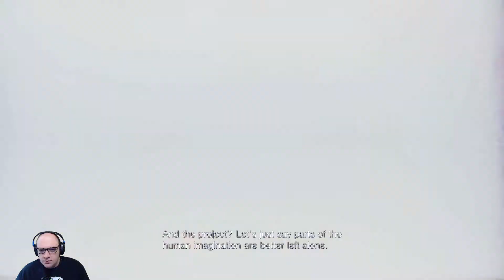BIG MOMMA BOSS FIGHT! | Let's Play Resident Evil Village | Part 4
Back with part four of Resident Evil Village! In today's video I take out Lady Dimitrescu's last daughter, run for my life for a few and take on Lady Dimitrescu herself in a crazy insane boss battle! Keep on stomping!